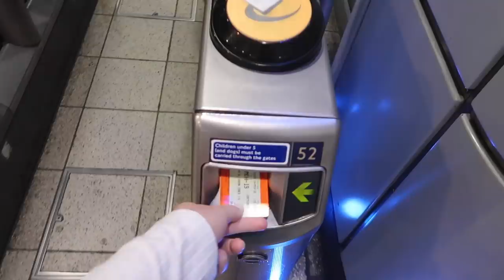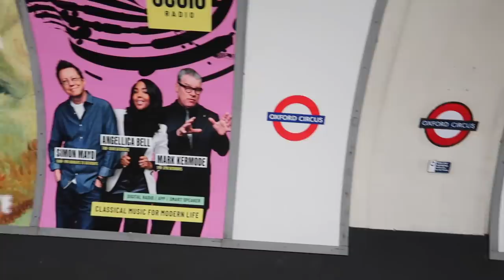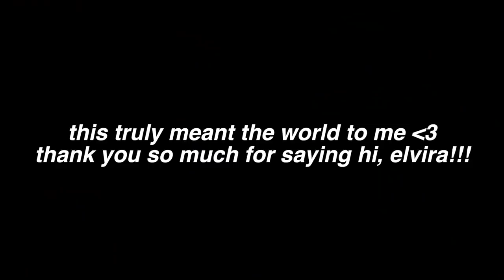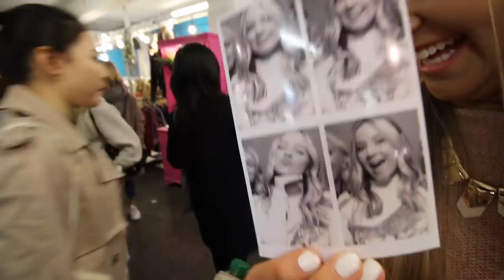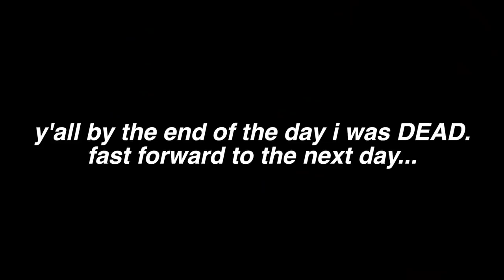NO SLEEP + MEETING A SUBSCRIBER IN LONDON!